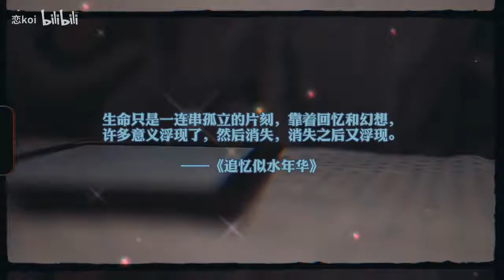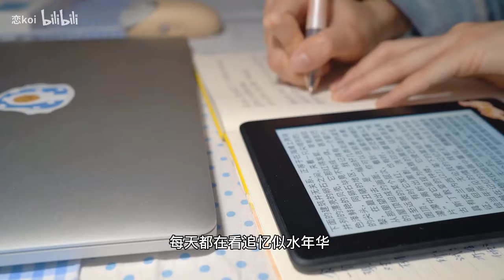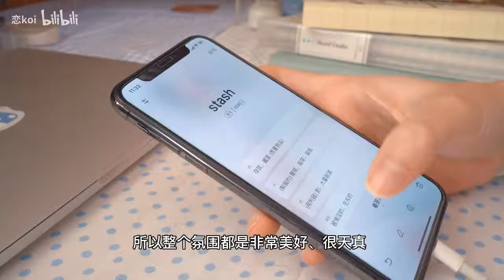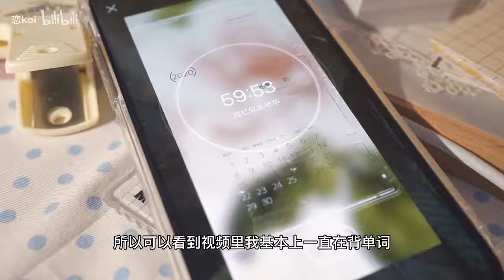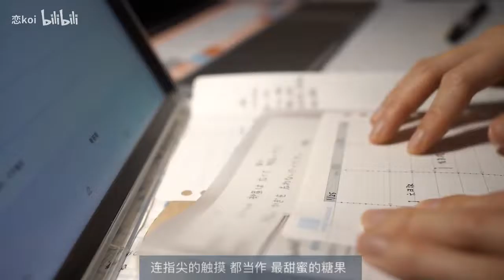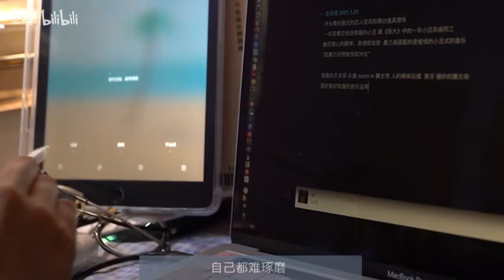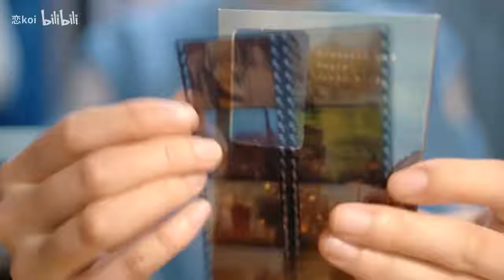VLOG 02｜治愈系｜寒假独自在家学习｜练习自律｜日语、英语、阅读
新浪微博：@夏恋挽风
微信公众号：夜读记忆
bgm 沈以诚——告白